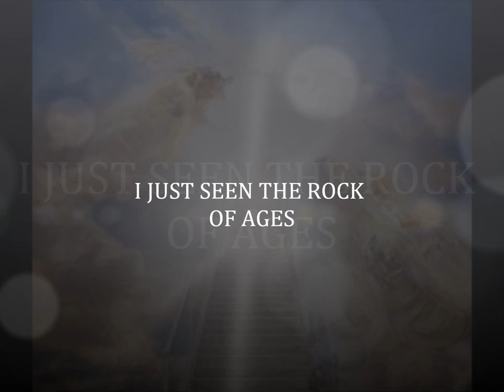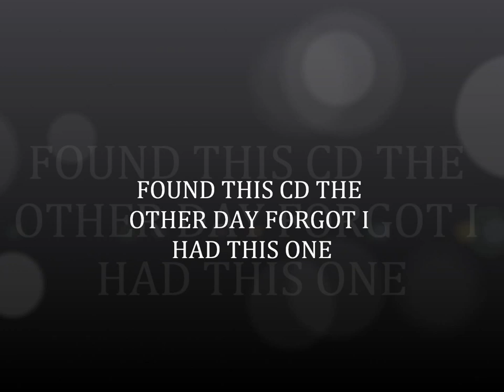I JUST SEEN THE ROCK OF AGES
Hope you like our version! Buddy on mandolin,Daniel rhythm guitar,scott lead guitar.Own no rights to this song!